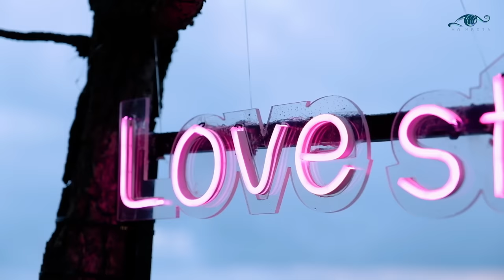Vô Tình (live cover) - Hà Nhi || Love Story of Pretty Girls 25.07.2020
Nhạc Hoa Lời Việt: Lãnh Ngọc Tâm

Welcome to Hà Nhi Official Channel !!!